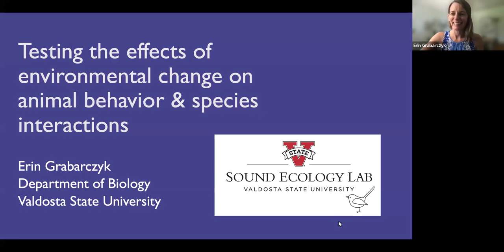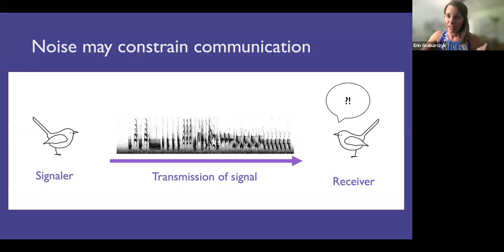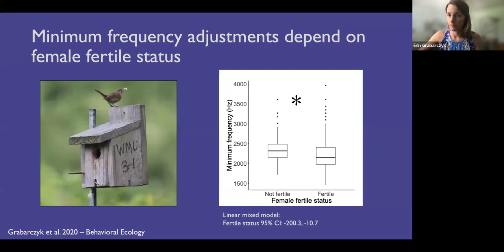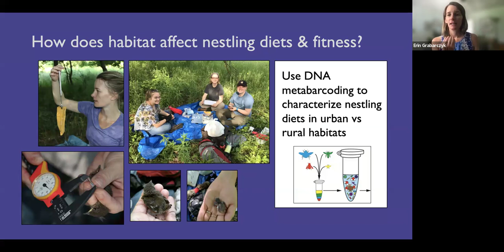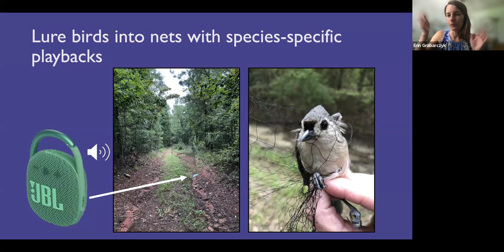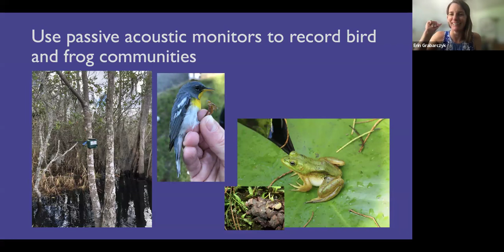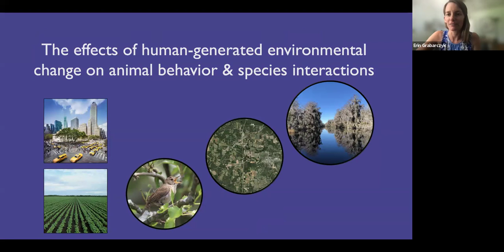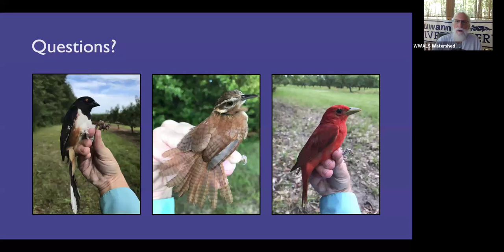Human noise and song birds: WWALS Webinar by Dr. Erin Grabarczyk of VSU 2024-07-11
Video by John S. Quarterman  for WWALS Watershed Coalition Inc. (WWALS).